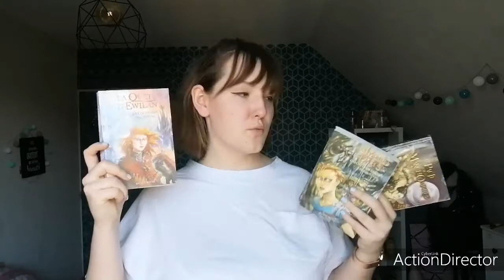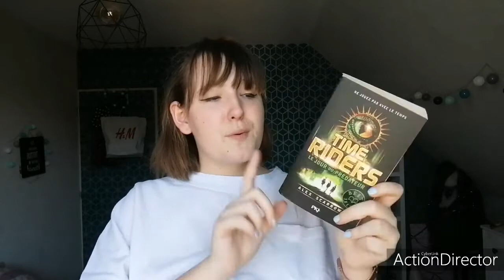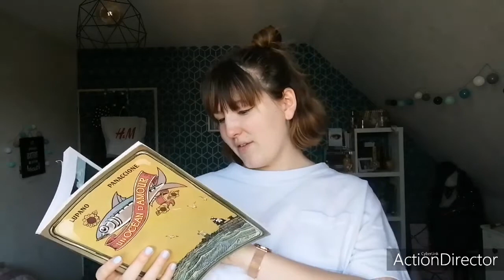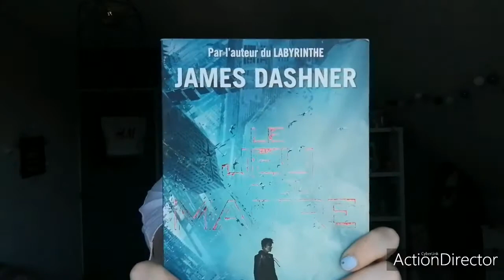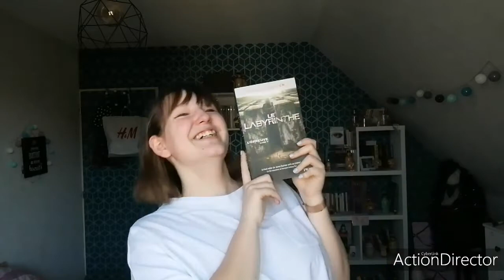BAC des lecteurs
coucou toi 🌼 aujourd'hui on se retrouve encore pour un tag 🤣🌼

je ne cite pas les livres, désolée, flemme 🤣

c'est tout pour aujourd'hui 🌼 bisoush 🌼

léa ✌🏼

ps : je vous recommande à fond Ekaterina's World !